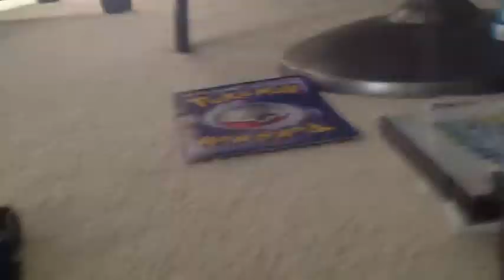Emmet's adventure 2